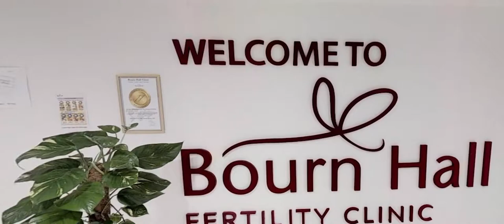Bourn Hall Dubai Facility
Our Dubai clinic is located in the Al Hudaiba Awards Buildings, Jumeirah 1. The clinic functions under the guidance of our UK team while also factoring in regional sensitivities ensuring that all patients are treated as individuals, in a manner appropriate to their needs, culture and circumstances.

It is comprised of 22,000 square feet with the region’s first clean room laboratory, which provides a safe and supportive environment for the storage and development of embryos. Couples can also observe laboratory procedures through a special viewing area, which will help them feel more involved in the journey. There are two operating theatres and seven patient suites with sea-facing views to ensure the patient’s comfort and privacy.